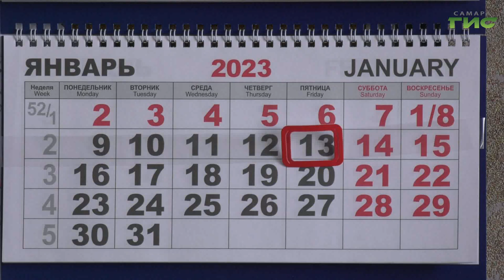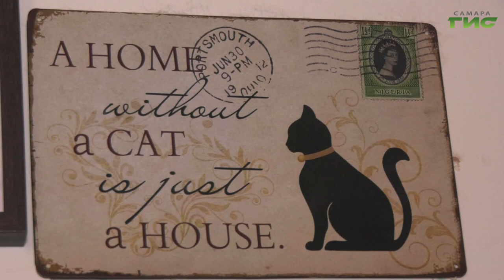Пятница, 13-е: почему люди опасаются этой даты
Для людей суеверных этот день полон опасностей и загадок. Пятница, 13. Почему это сочетание дня недели и числа так пугает, как побороть страхи и предрассудки и получить удовольствие от этого дня? Детали в сюжете.